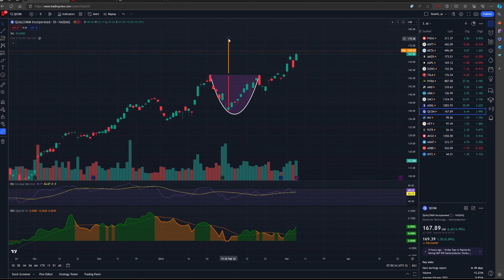QCom: AI play shows Cup and handle price target $175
Greetings, fellow investors! Welcome back to ShareTreck. I'm Raj, and today, I share a Technical price target for QCOM.

Technical analysis may not always be reliable.